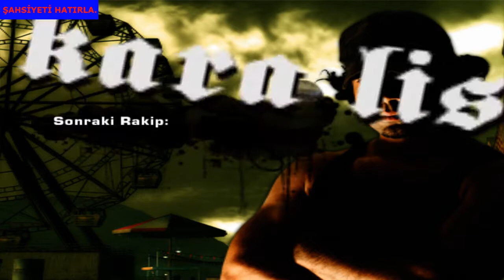Kara listenin 14 numarası olan Taz ile yarıştık. Razor, görmeyeli baya değişmişsin kardeşim. %8 [#8]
Kara listenin 14 numarası olan Taz ile yarıştık. Razor, görmeyeli baya değişmişsin kardeşim. :) %8 Herkese merhaba arkadaşlar. Şahsiyeti hatırla oyun kanalına hoş geldiniz. Need For Speed: Most Wanted oyun serimizin 8. bölümüyle kaldığımız yerden devam ediyoruz. İyi seyirler.